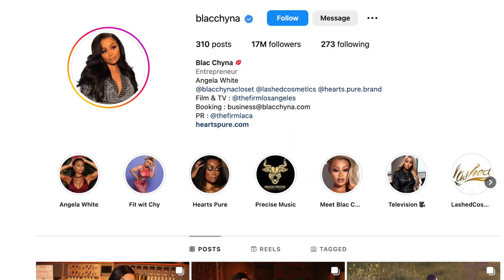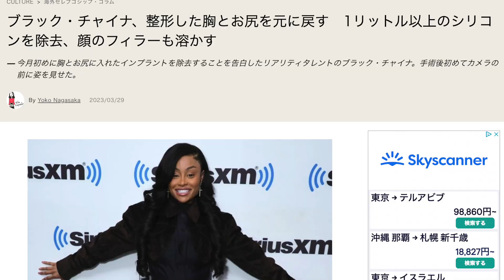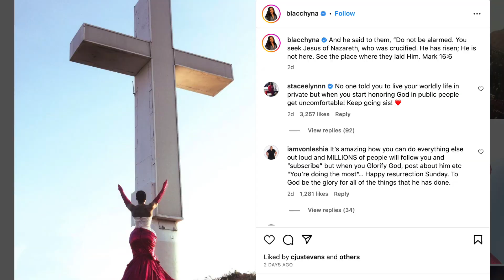【証し】アダルト系スターがイエス様に出会い大きく変えられた